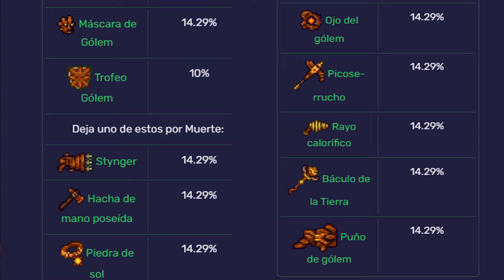🤠 Como INVOCAR y DERROTAR al GOLEM en TERRARIA 1.4.4 terraria 🌳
En este video, les mostrare COMO INVOCAR Y DERROTAR AL GOLEM EN TERRARIA 😱, uno de los jefes del modo difícil y a su vez uno de los mas fáciles de derrotar, comparado a los demás este parece un paseo por el parque 😂, así que si quieres saber como derrotarlo super fácil mira todo el video 😜

   En este video te mostrare COMO INVOCAR Y DERROTAR AL GOLEM EN TERRARIA De una manera muy fácil y rápida en Terraria 1.4.4 y TERRARIA GOLEM MODO MAESTRO , además de mostrarte COMO DERROTAR AL GOLEM EN TERRARIA, COMO DERROTAR AL JEFE GOLEM EN TERRARIA, Y COMO DERROTAR A GOLEM EN TERRARIA.
   Este video también cuenta con información acerca de GOLEM en terraria 1.4.4 y COMO INVOCAR AL GOLEM y COMO INVOCAR AL JEFE GOLEM y COMO INVOCAR A GOLEM EN TERRARIA
   Este video es parte de una GUIA DE TERRARIA 1.4 donde se incluyen TUTORIALES DE TERRARIA sobre como conseguir diversos items y cosas importantes dentro del juego.

  Tampoco olvides hacerte un miembro de este canal solo con dar click en la parte de UNIRME a un lado de la campanita, donde tendrás un enorme número de beneficios tales como, hablar conmigo, ser saludado en cada video, entre otros muchos más!!! Por lo que si quieres tener todas estas ventajas a la vez que apoyarme, esta es sin duda alguna la mejor manera, así que no olvides que puedes volverte un miembro del canal!!!.

  Estoy en Instagram como @darkcrought. no olvides buscarme para ver mis fotos y no perderte de ningún tipo de contenido que vaya subiendo.

  Si gustas mandarme alguna sugerencia por privado acerca de sobre que puedo hacer el siguiente video puedes enviarme un DM por mi instagram.